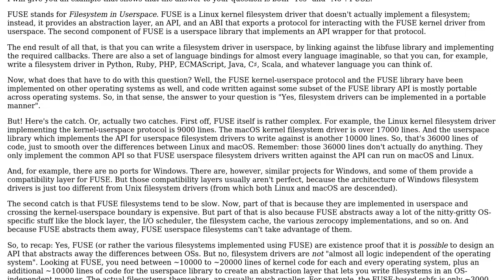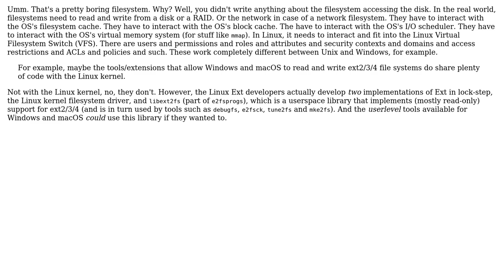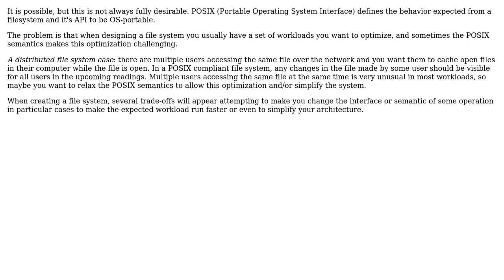Software Engineering: Can file systems be designed and implemented in an OS-portable way?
With thanks & praise to God, and with thanks to the many people who have made this project possible! | Content (except music & images) licensed under CC BY-SA | Music | Images & others | With thanks to user whatsisname user Praxeolitic user Jorg W Mittag user Daniel Mitre and the Stack Exchange Network Trademarks are property of their respective owners. You are responsible for your own actions.